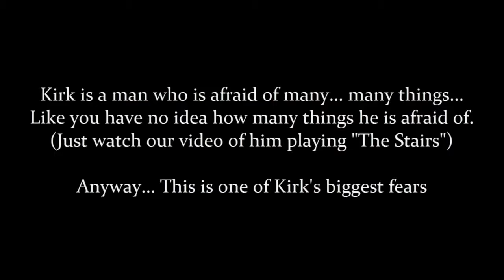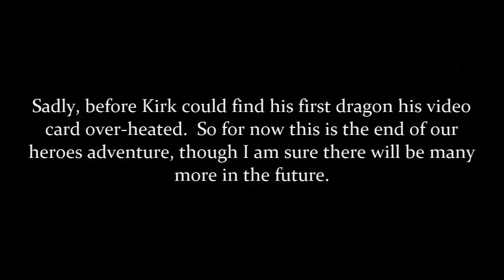Preson the "pro" of Skyrim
Kirk has never played through all of Skyrim before.  Like a lot of people he would always get too distracted until he would get bored and find something else to play.  Now he is at it again with the help of the viewers; where he is showing off his (self-proclaimed) "1337 MLG Pro Skills"

Game: The Elder Scrolls 4: Skyrim (PC)
Commentator(s): Preson101, Jku390, ChibiKy, Werd104

Other ways you can check us out